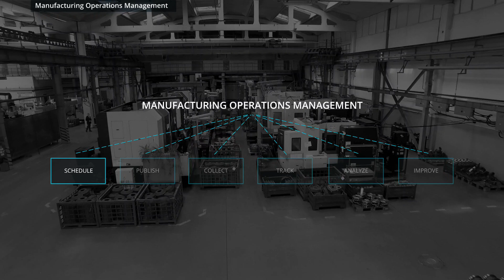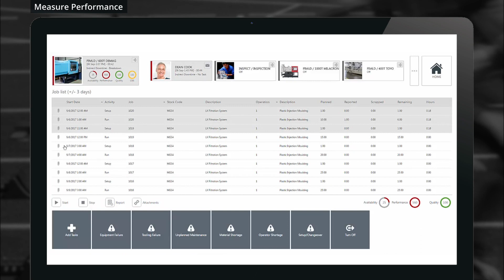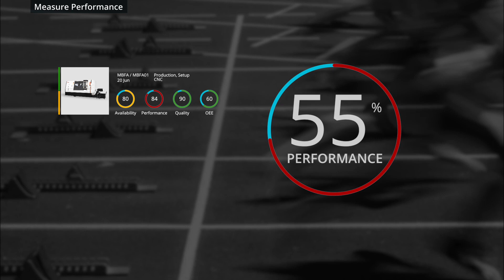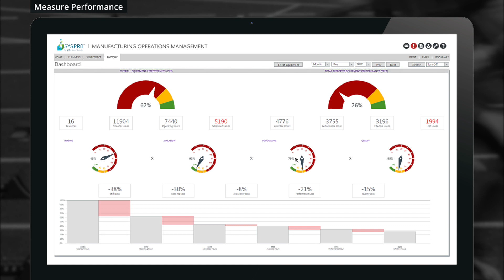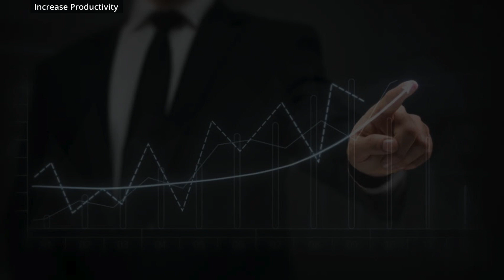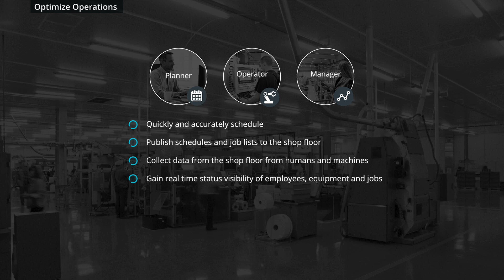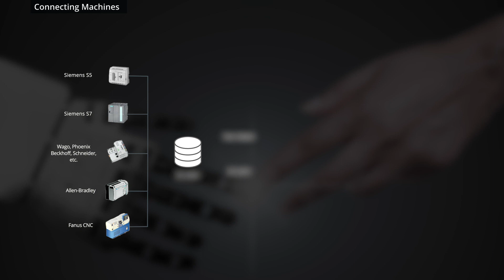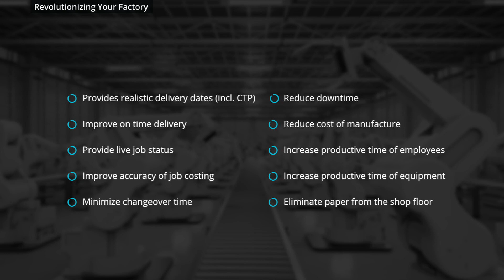SYSPRO Manufacturing Operations Management Solution- Educational Demo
Increase productivity, minimize loss and lower production costs with SYSPRO’s Manufacturing Operations Management Solution.

SYSPRO’s Manufacturing Operations Management Solution can help you revolutionize your company to remain competitive in today’s market. It provides complete manufacturing lifecycle management from planning, scheduling, publishing, collecting, tracking and analyzing to optimize and improve end-to-end manufacturing operations. Together with SYSPRO’s ERP this Manufacturing Execution System (MES) offers a unique level of delivery, cost and quality control of manufacturing operations for job shop, batch production, production line and mixed mode environments.